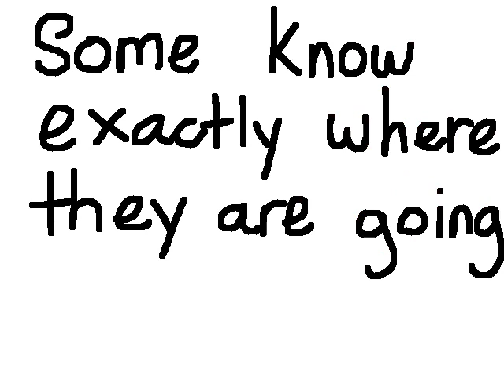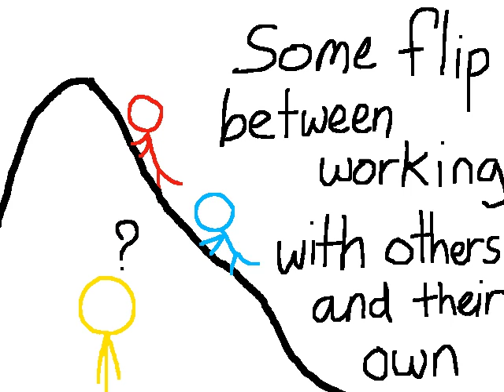Minh Thu's Studio5 Journey